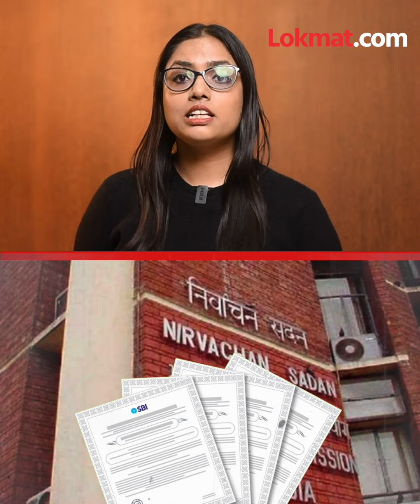Electoral Bonds प्रकरणात सुप्रीम कोर्टाने SBI ला का फटकारलं? Supreme Court On SBI | HA2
Electoral Bonds प्रकरणात सुप्रीम कोर्टाने SBI ला का फटकारलं? Supreme Court On SBI